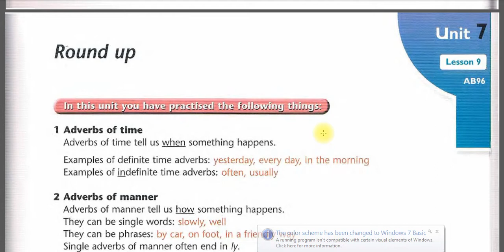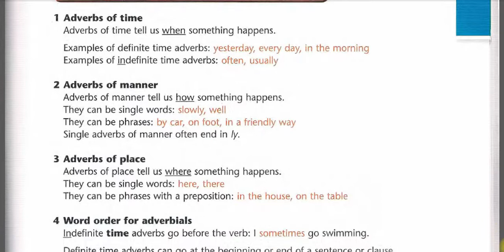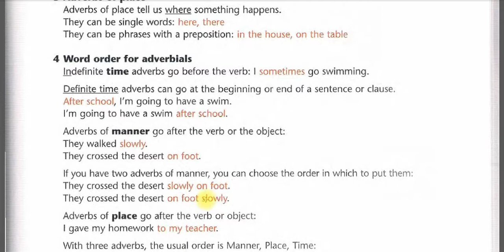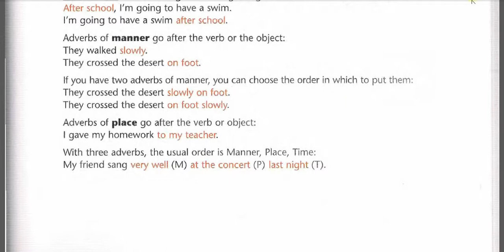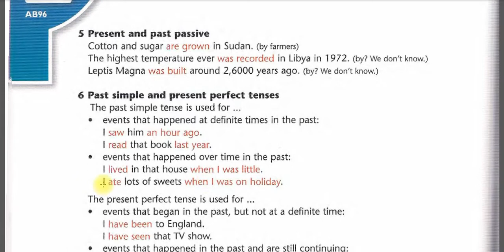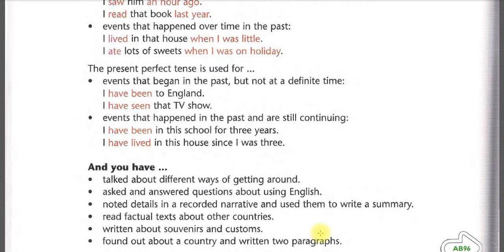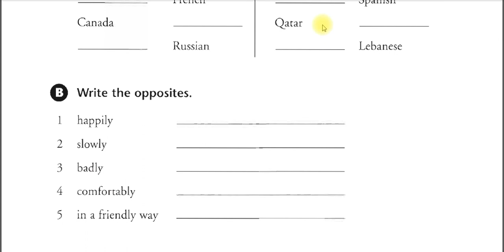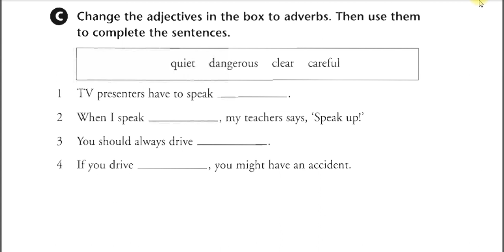انكليزي ثالث متوسط كتاب الطالب ص 75 يونت 7 لسن 9 النشاط ص96